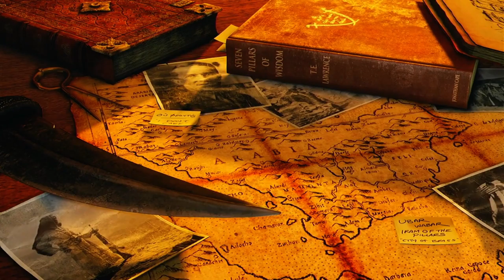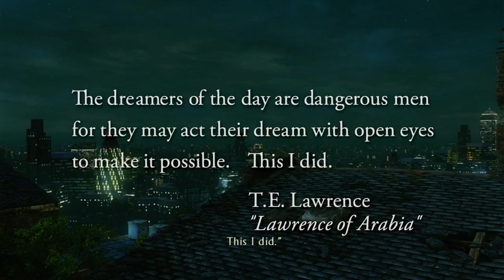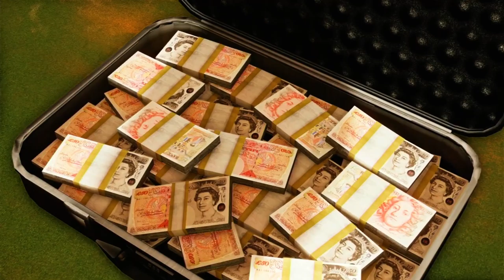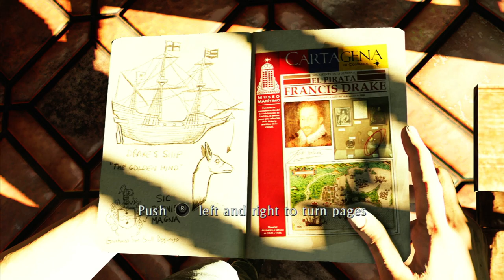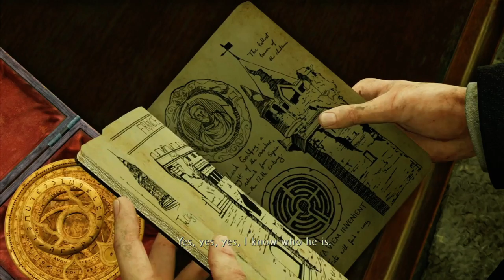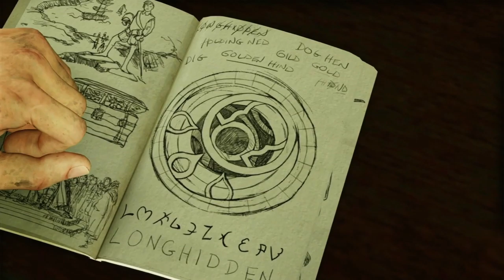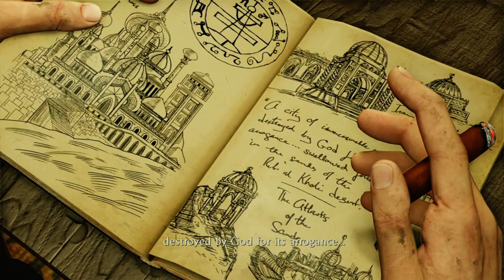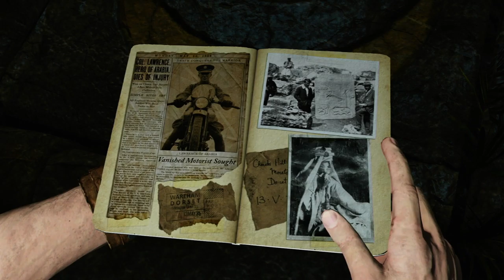Uncharted 3 Drake's Deception remastered ps4 game play part 1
tamil gamology
tamil gaming
tamil gamer
ps4
action
adventure
puzzle
shooting
final part
best game
story
uncharted series